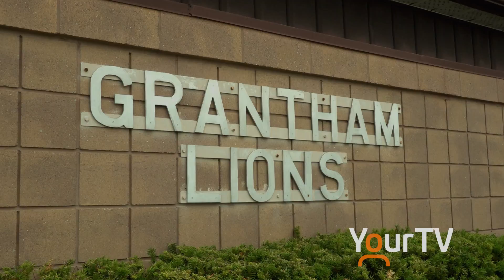Hike for Hospice Niagara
2018 Hike for Hospice Niagara at Grantham Lions Park in St. Catharines.